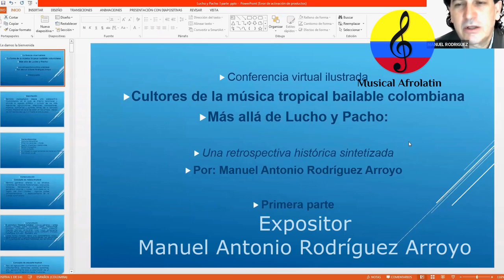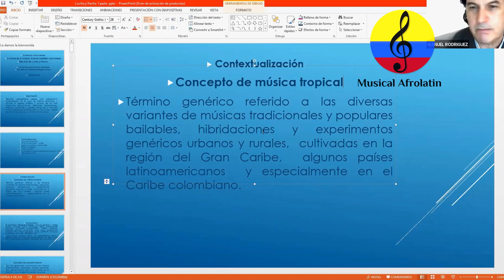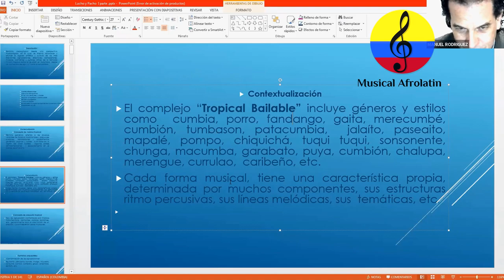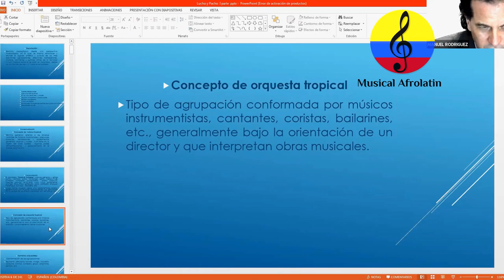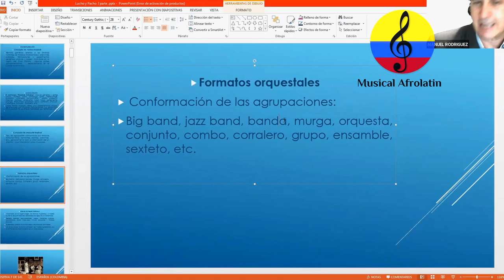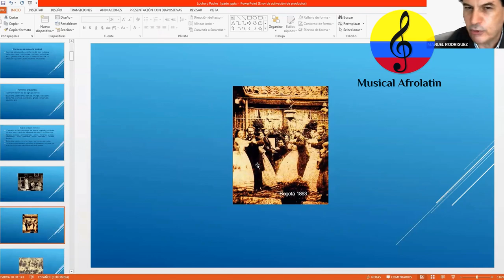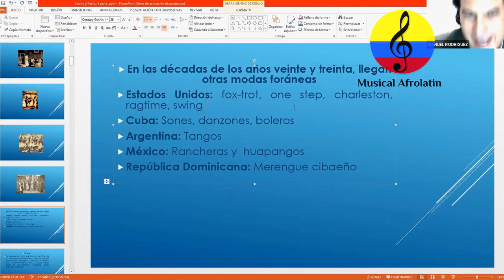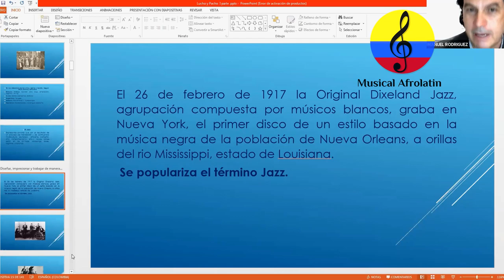Cultores de música tropical colombiana. I parte, Bogotá, 2020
Imágenes de la conferencia y conversatorio virtual ilustrado, titulado Cultores de la música tropical bailable colombiana, más allá de Lucho Bermúdez y Pacho Galán, realizada el viernes 18 diciembre del año 2020 en las ciudades de Bogotá, Barranquilla y Cali.  El evento fue organizado dentro del marco del espacio virtual  Encuentro Cultural, conducido por los gestores culturales  Leslie Smith  e Isidoro Korkidi y la exposición estuvo a cargo del docente, músico e investigador Manuel Antonio Rodríguez Arroyo. Participó también el maestro Rosni Portaccio Fontalvo. Cartagena. Ángel María Camacho y Cano, Adolfo Mejía Navarro, Ladislao Francisco Orozco Figueroa. Aparecen los formatos jazz band en Colombia. Cartagena. Orquesta Nuevo Horizonte, José Pianeta Pitalúa, Orquesta del Caribe, Orquesta Colonial, Orquesta  Emisoras Fuentes, Orquesta Melodía, los  Trovadores de Barú , Pedro Laza y sus Pelayeros, Rufo Manuel Garrido Gamarra, Clímaco Sarmiento Ávila. Barranquilla, Pedro Antonio Rolón Comas, funda la Orquesta La Libertad, Pedro Antonio Rolón Comas, funda la Orquesta La Libertad, Cipriano guerrero Basanta,  Alejandro Barranco. En 1927 se funda la Orquesta Barranquilla Jazz Band, Orquesta de la Voz de Barranquilla. Entre 1932 y 1938 funcionó la  Orquesta Jazz Band Sosa. Pedro Biava Ramponi.  En 1934  el Trío Matamoros de Cuba (Miguel Matamoros, Rafael Cueto y Siro Rodríguez), realizó una gira Nacional por Barranquilla, Cartagena, Medellín y Bogotá. Entre 1939 hasta 1954 funcionó la Orquesta Emisora Atlántico Jazz,  Influencias y referentes orquestales internacionales. En 1941 surge la Orquesta Emisoras Unidas Jazz Band. En 1936 se funda La Voz de La Patria por el comerciante italiano Clemente Vasallo Manfroni, y en el mismo año surge La Voz de la Víctor. Orquesta Olímpicos Jazz Band  de la Voz de la Patria, dirigida por el saxofonista Julio Lastra. En 1955 aparece la  Orquesta  Almendra Tropical dirigida por Guido Perla. En 1957 Francisco de Asís Galán Blanco,  Pacho Galán, (Soledad, Atlántico, 1906 – Barranquilla 1988), funda su  Orquesta de Pacho Galán. En 1958 surge la Orquesta ‘Castillita’, dirigida ´por el cantante bolivarense  Gilberto Castilla Utría, más conocido como ‘Castillita’. Orquesta de Marcial Emilio Marchena Marín,  (Soledad, Atlántico,  1911 – Bogotá, 1983). En 1951  los hermanos Pompeyo fundan la  Orquesta la Sonora del Caribe. José María Peñaranda Márquez, Crescencio Salcedo Monroy, José Benito Barros Palomino, Rafael Campo Miranda, Esther Cecilia Forero Celis,  Rafael Mejía Romani, Julio Salvador Erazo Cuevas. Bogotá. En 1929 surge la Orquesta Jazz Band de Anastasio Bolívar, “Papá” Bolívar, (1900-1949), Francisco Cristancho Camargo (Iza, Boyacá, 1905- Bogotá, 1977). En 1938 Francisco Cristancho Camargo funda la Orquesta Ritmo. Wolfano Alejandro Tobar García, “Alex Tobar” (Bogotá, 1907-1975).  La rumba criolla (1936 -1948). Orquesta de Emilio Sierra Baquero (Fusagasugá, Cundinamarca, 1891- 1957). Orquesta de Milcíades Garavito Wheeler  (Fresno, Tolima, 25 de julio de 1901- Bogotá, 1953). Antonio María Peñaloza Cervantes, (Plato, Magdalena 1916 – Barranquilla 2005). Delia Zapata Olivella y Manuel Zapata Olivella. Los porros en la capital. En 1947, funda en Bogotá la Orquesta de Lucho Bermúdez”, trabaja en el Hotel Granada con grandes músicos como Alex Tovar, Gabriel Uribe García, Luis Uribe Bueno, Miguel Ospino, Pedro Collazos y Cosme Leal entre otros. Medellín. Orquesta Jazz Pasos de Medellín. Orquesta de La Voz de Antioquia, dirigida primero por el músico español José María Tena y luego en 1951 por el pianista Manuel J. Bernal . Orquesta Sonolux (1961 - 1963).  Considerada tal vez como la mejor orquesta de estrellas del estilo  música tropical bailable en Colombia. Juan Roberto Vargas Schoonewolff, Juancho Vargas (Barranquilla 1934 – vigente). Orquesta Italian Jazz, fundada en 1956 por el trompetista, compositor, Arreglista y director Guillermo González Arenas (Manizales, Caldas, 1923 – Medellín, 2016). Edmundo Arias (Tuluá, Valle del Cauca, 1925- Medellín, 1993). Orquesta Los Trotamundos de Enrique Aguilar Barranquilla,1931-. Cali. En 1930  Efraín Orozco Morales (Cajibío, Cauca, 1898 – Bogotá, 1975). Compositor, arreglista, trompetista y director de orquesta.